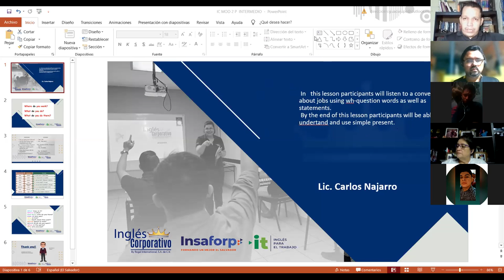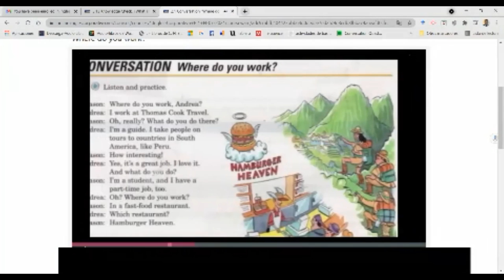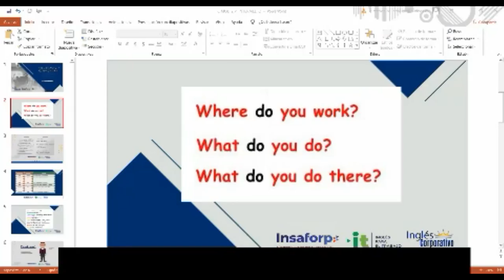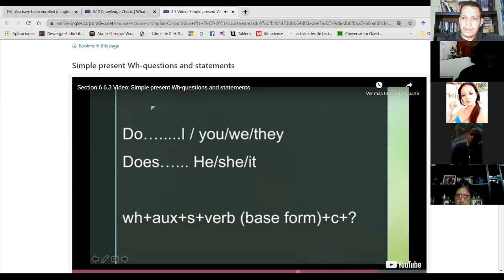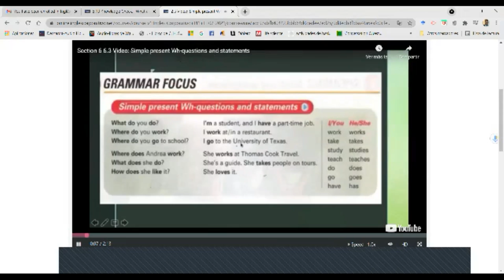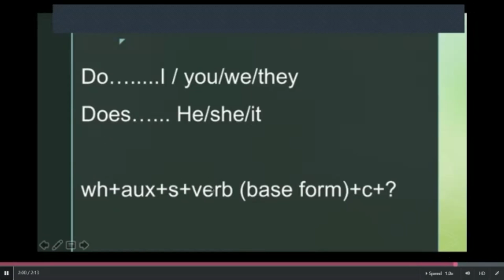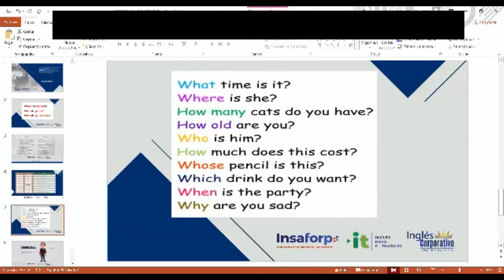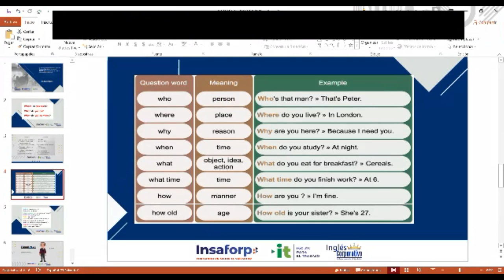Ingles Corporativo-Simple present and WH questions